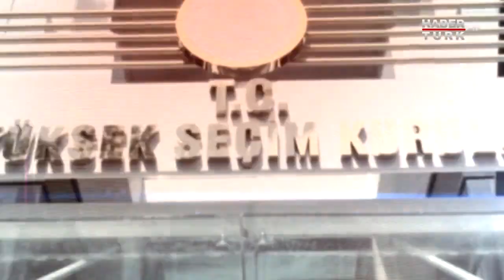Nedir Ne Değildir - 23 Mayıs 2019 (250 sayfalık gerekçeli kararın ayrıntısında neler var?)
Mehmet Akif Ersoy her hafta en çok merak edilen konuları Nedir Ne Değildir’de gündeme getiriyor.

Nedir Ne Değildir bu hafta, Yüksek Seçim Kurulu’nun İstanbul seçiminin iptaliyle ilgili olarak açıkladığı 250 sayfalık gerekçeli kararın hukuki ve siyasi sonuçlarını masaya yatırıyor.

Gerekçeli karar ne söylüyor?  İptal kararı hangi hukuki gerekçelere dayanıyor?

Gerekçeli karar kamuoyunda tartışılan sorulara yanıt verdi mi?

İptal kararına karşı oy kullanan muhalefet şerhlerindeki itirazlar neler?

Gerekçeli kararın siyasette ve toplumdaki yansımaları ne olur?

Mehmet Akif Ersoy soruyor; AK Parti İzmir Milletvekili Mahmut Atilla Kaya, AK Parti 26. Dönem Milletvekili Ömer Serdar, CHP 26. Dönem Milletvekili Mustafa Balbay, Ankara Barosu Başkanı Erinç Sağkan, Avukat Dr. Rezan Epözdemir ve Avukat Aydın İşkur Nedir Ne Değildir'de yanıtlıyor.